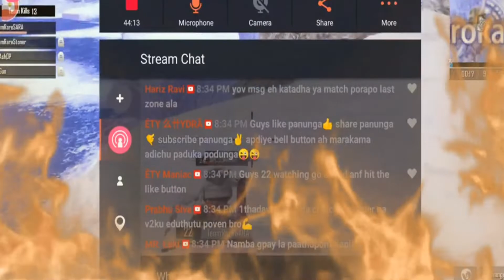Pubg mobile gameplay Hight lights